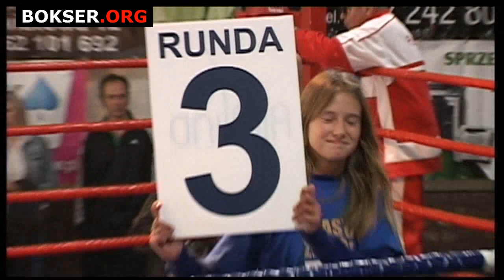Charytatywna Gala w Złotowie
- Największy portal bokserski w Polsce przedstawia retransmisję z Gali w Złotowie z pieczętującym występem Przemysława Pikulika.